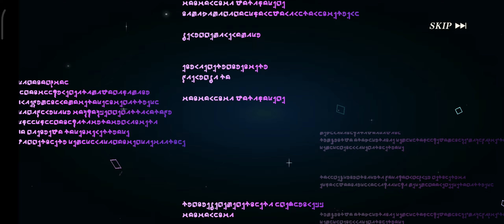Slime isekai memories Recruit X10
slime isekai memories recruit
Shizu and treyni